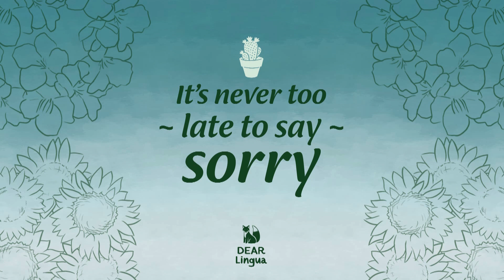[Trailer] BL Original Story - It's Never Too Late To Say SORRY (Coming 9 May 2021 at 7 p.m. TH time)